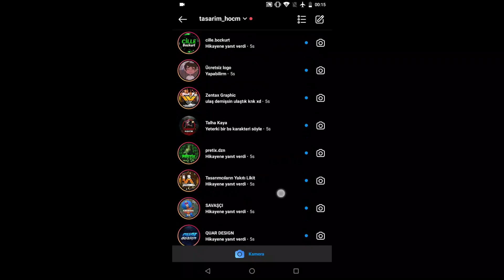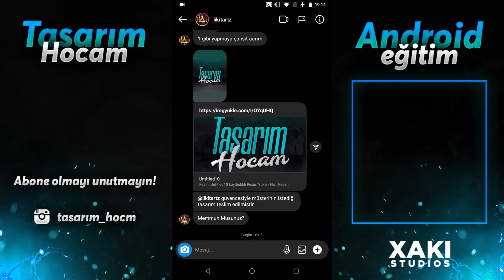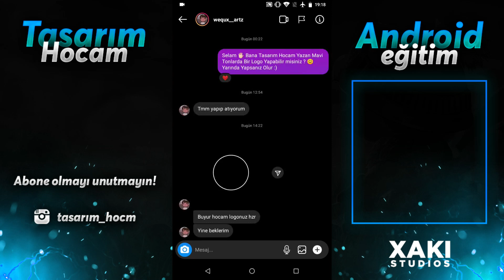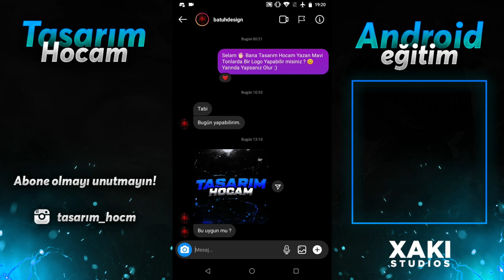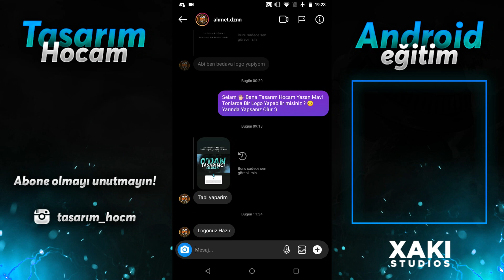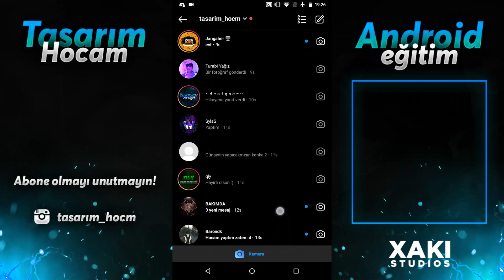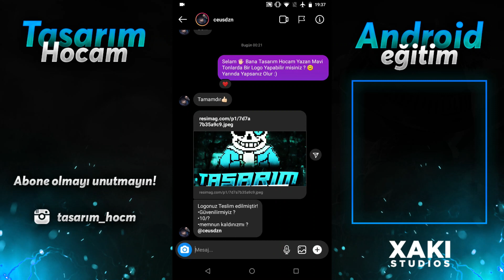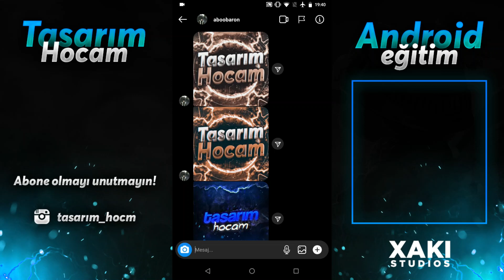Bedava Logo Yaptırmak ?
Selam Ben Berke Sizlere Mobil Tasarım Eğitim İçerikleri Üretiyorum. Videoların Devamı İçin

➤Adobe Photoshop
➤Adobe Illustrator
➤Adobe Premier Pro
➤Adobe After Efects

Video Çekerken Kullandığım Telefon'un Özellikleri
➤General Mobile 6 (GM 6)
➤Media Tek MT6737T İşlemci
➤Android 8.0.1 İşletim Sistemi